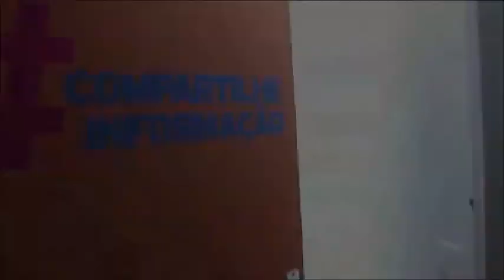Making-of Programa ELIANA com MARCUS BABY (21-10-2012)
Making-of EDITADO da participação do artista plástico MARCUS BABY na gravação do Programa ELIANA do dia 21/10/2012 nos estúdios do SBT. Versão integral no site DAQUI DALI